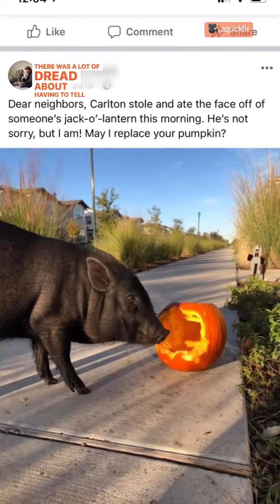You shouldn't trust pigs